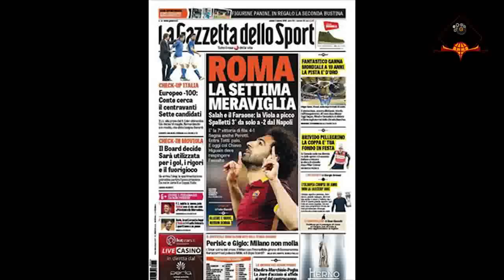حقائق مثيرة عن محمد صلاح | الفرعون الذي اذل الصهاينة وكسر شعبية أبو تريكة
رويدا رويدا يسحب محمد صلاح مهاجم روما الإيطالى والمنتخب المصري ، الأضواء من محمد أبو تريكة صانع ألعاب الأهلى والمنتخب الأسبق، بعدما نجح الأول فى إعادة الفراعنة لكأس الأمم الأفريقية بعد غياب عن المشاركة فى البطولة خلال الدورات الثلاثة الأخيرة . وتألقه وتوهجه سريعا فى الاحتراف الخارجى وإحرازه للعديد من الأهداف المؤثره لناديه فى أعتى الأندية الأوروبية، وهو ما جعل الجماهير تتابعه عن قرب